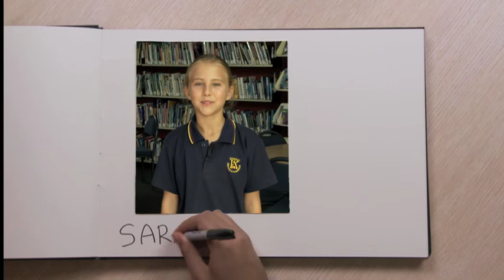My Reading Superhero - TVNZ7 - Sarah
To mark New Zealand Book Month 2012, this fun series of animated short episodes celebrates Reading Superheroes, who read to and inspire children to read.